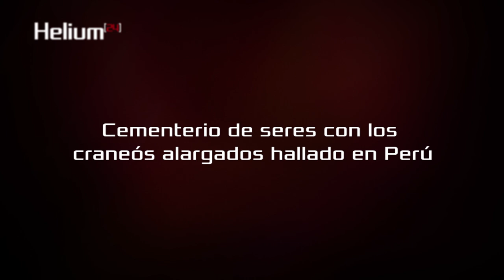Cementerio de seres con los cráneos alargados hallado en Perú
Un cementerio  de seres, posiblemente no humanos, que habrían tenido el cráneo elongado. fue hallado en un lugar poco concurrido en Huancavelica, en la sierra central de Perú.